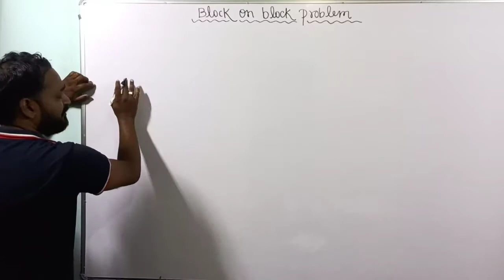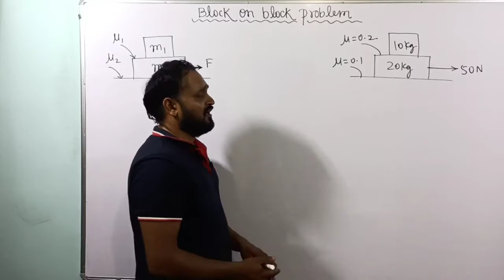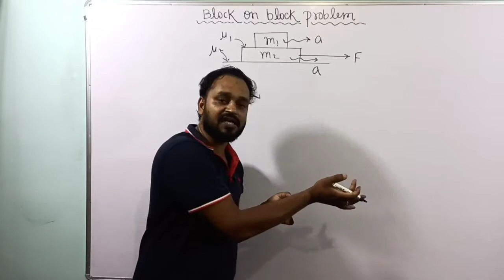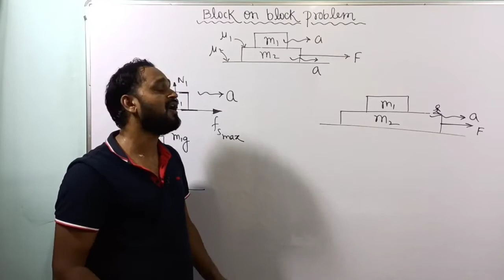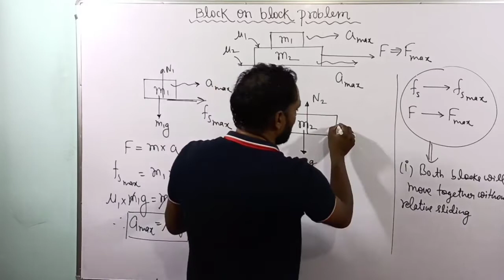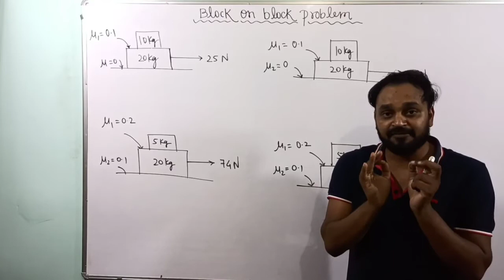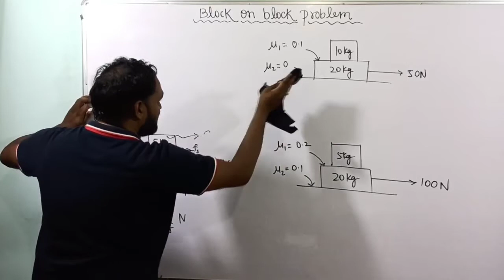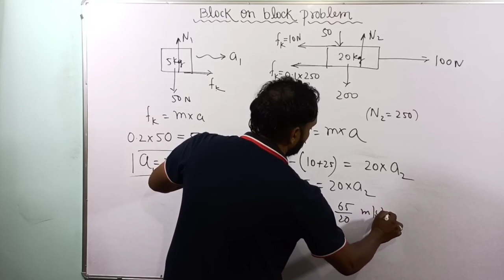ऐसी video नहीं मिलेगी🔥🔥||NEET||JEE के स्टूडेंट्स ज़रूर देखें।।Friction (Block on block)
This is a very important video for neet and jee aspirants.In this video I have discussed friction on block on block problem in a different and generalized way.With the method discussed you will be able to solve questions within seconds.

(1)friction on block on block
(2)block on block friction problem
(3)block on block problem
(4)two block problems
(5)two block problem in friction
(6)two block problem tricks
(7)friction problems of two block system
(8)block on block question tricks